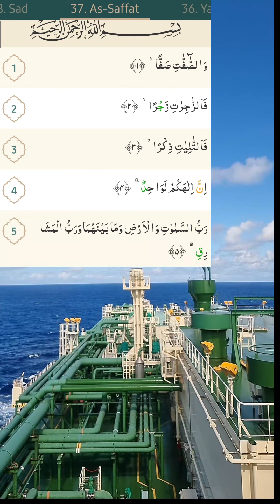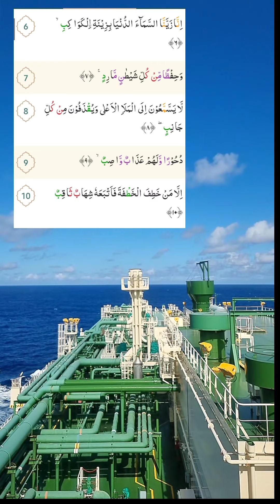Surah As-Saffat 1-10